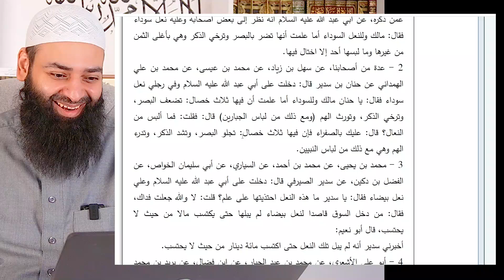علي كيالي مكتشف سر اللون الأصفر ~ محمد بن شمس الدين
حساباتي الرسمية